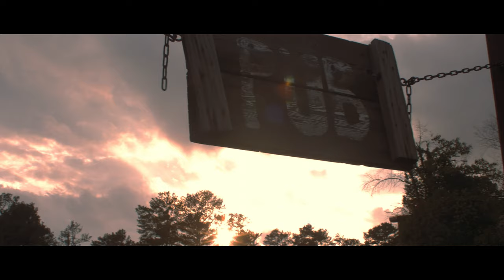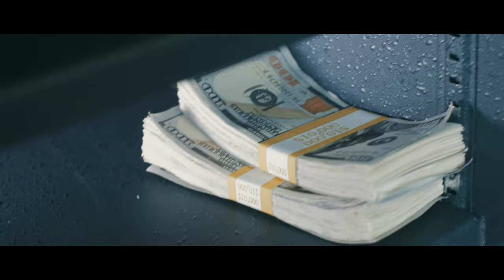Paul Warner - Mexico (Official Music Video)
Official Music Video by Paul Warner - Mexico

Paul joins up with his outlaw brother to rob a small Texas Bank and escape to Mexico.  Troubles arise later at the saloon during a live band performance.

Co-Starring: Evan Hart, Codey Bearden, Kayleigh Hull, Steve Boos, Gordon Stabley, Kala Dismuke, Christopher Alan Yates, Matthew O'Brien, Garrett Freireich

Special thanks to German and Stephanie Barreda at El Ocho Bar, Landon Springer addl. Camera